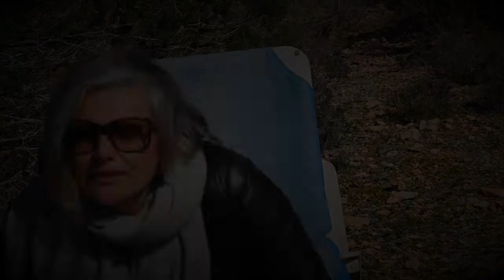Ibiza Lifestyle Tv: 90 day game plan # 73 Mikkis Magik Monday # 14